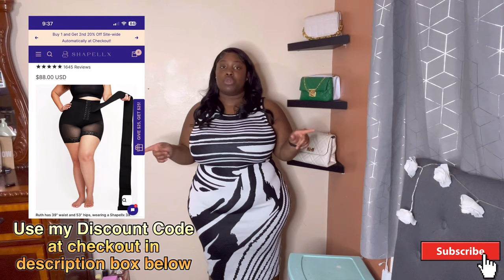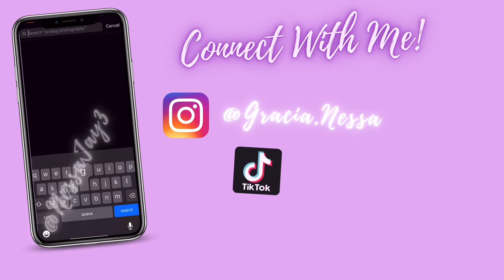Shein Try-on Haul || Plus-size Curve Beautiful || Nessa Jay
Hey, its yo favorite N-E-S-S-A!!!

Here are some gifts 🎁

🎁 My song:
Motion of the Ocean by Nessa Jay

NESSA15OFF

NESSACREW20